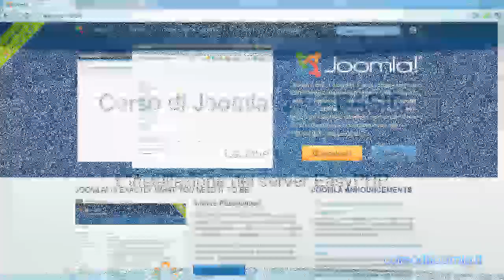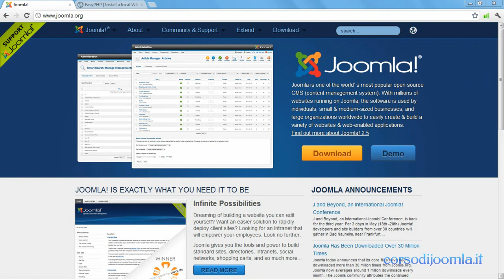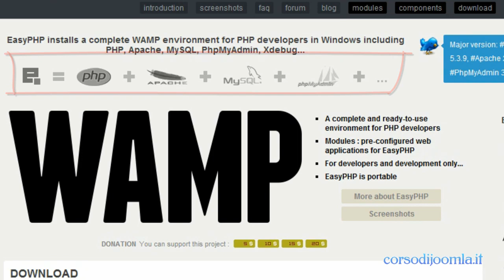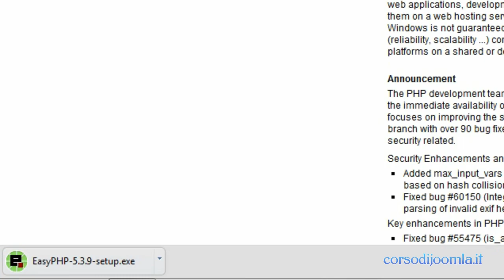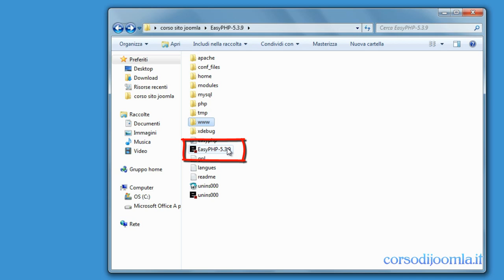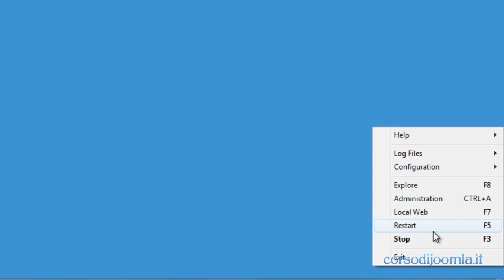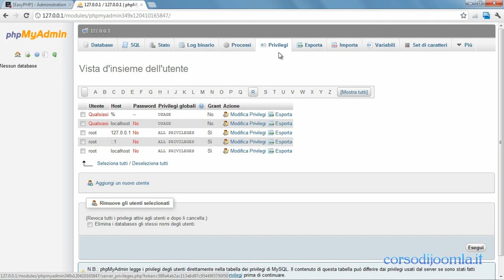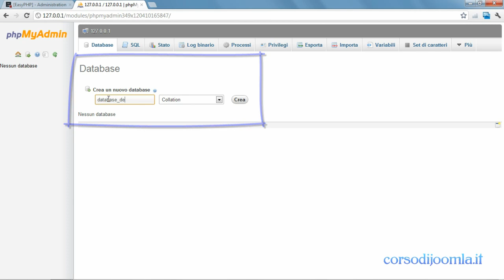Corso Joomla 2.5 - Lezione 1. Come installare il server locale EasyPHP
Vuoi seguire gratuitamente il corso base su Joomla! 3? Sul canale di Host Academy hai a disposizione il corso ABC Joomla! 3 in 15 lezioni
Come installare il server locale EasyPHP e creare un database per il proprio sito Joomla. Lezione 1 del Corso di Joomla 2.5 - BASIC di corsodijoomla.it - Il corso di Joomla che ti permette di creare un sito web senza conoscere i linguaggi di programmazione. EasyPHP è un software per ambiente Windows che permette di avere un server locale per poter creare e testare il proprio sito Joomla! senza dover essere necessariamente online.